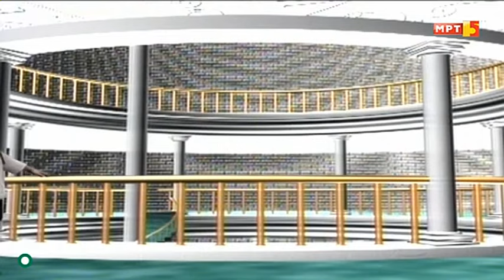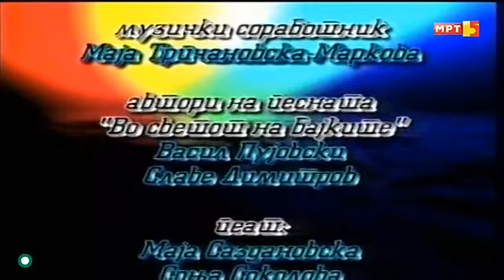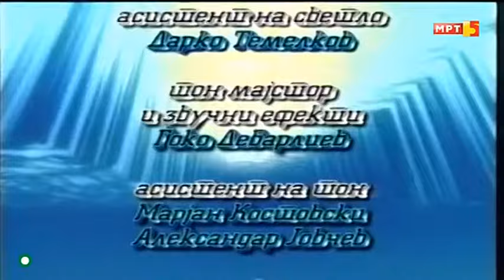Детето без страв - Во светот на бајките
Deteto bez strav - Vo svetot na bajkite. Во епизодава учествуваат: Роберт Ристов, Јосиф Јосифовски, Душка Стојановска, Катерина Коцевска, Филарета Атанасова, Сузана Акбелге, Андријана Атанасова, Трајче Ѓеоргиев, Кирил Псалтиров, Ацо Алексов, Кирил Андоновски, Џемаил Максут, Рубенс Муратовски. Ретро ризница - ФБ група

тагови: Tajnata na edno pismo Prvite cutovi Cvetanka Jakimovska anche dzambazova kiril andonovski veska vrteva kiril ristevski vesna mojsova vlado kukurinov marija tanevska македонска серија серии македонска телевизија телевизии македонци македонија република makedonska serija serii makedonska televizija televizii makedonci makedonija republika republic of macedonia makedonski narodni prikazni македонски народни приказни ѓорѓи колозов gjorgji kolozov cuk cuk stojance Волшебното самарче Итар Пејо  Малиот одред курирот на гоце наши години булки крај шините илинден едно лето белото циганче јуначко колено на наш начин комедијанти ајде да се дружиме бушава азбука солунски патрдии девојките на марко случки од животот трето доба трст виа скопје втората смена чук чук стојанче тврдокорни весела математика опстанок до ре ми македонија може чудовишта во нашиот град дајте музика бумбари во светот на бајките салон хармони умни глави погрешно време големи и мали наше маало светот има осум страни обични луѓе сашо и сашка патување со рабробил од денес за утре турни ме да кинисам авантурите на итар пејо тврдокорни преспав на терапија инсајдер фамилија марковски дајте музика зоки поки volsebnoto samarce itar pejo maliot odred kurirot na goce nasi godini bulki kraj sinite ilinden edno leto beloto cigance junacko koleno na nas nacin komedijanti ajde da se druzime busava azbuka solunski patrdii devojkite na marko slucki od zivotot treto doba trst via skopje vtorata smena cuk cuk stojance tvrdokorni vesela matematika opstanok do re mi makedonija moze cudovista vo nasiot grad dajte muzika bumbari vo svetot na bajkite salon harmoni umni glavi pogresno vreme golemi i mali nase maalo svetot ima osum strani obicni lugje saso i saska patuvanje so rabrobil od denes za utre turni me da kinisam avanturite na itar pejo tvrdokorni prespav na terapija insajder familija markovski dajte muzika zoki poki ljupka dzundeva dimitar geshoski vaska georgievska cedo cvetkovski dobrila puckova mirjana todorovska stojna kostovska ракомет ракометен клуб натпревар вардар пелистер rakomet rakometen klub natprevar vardar pelister кире лазаров kire lazarov кирил kiril столе стоилов stole stoilov рубенс муратовски ванчо петрушевски петре прличко кирил псалтиров никола ристановски јордан симонов божо софрониевски благоја спиркоски џумерко ненад стојановски гоце тодоровски ѓорѓи тодоровски кирил ќортошев данчо чевревски игор џамбазов илија џувалековски васил ристо шишков vanco petrusevski petre prlicko goce todorovski toni mihajlovski тони михајловски галичка свадба galicka svadba жарко димитриоски васил зафирчев влатко илиевски јанко илковски сашко коцев дејан лилиќ весна петрушевска катерина шехтанска zarko dimitrioski vasil zafircev vlatko ilievski janko ilkovski sasko kocev dejan lilic vesna petrusevska o tome some drvena ljubov Prvite Cutovi Radosna vest vtorata smena sobata broj 7 vtorata smena s1e2 ристо вртев славе димитров тоше проески калиопи каролина гочева мијата владо јаневски тоше проески ламбе алабаковски елена ристеска влатко лозаноски андријана јаневска антонија гиговска ања ветерова сара мејс верица пандиловска наташа малинкова влатко стефановски нокаут силви бенд днк risto vrtev slave dimitrov tose proeski kaliopi karolina goceva mijata vlado janevski lambe alabakovski elena risteska vlatko lozanoski andrijana janevska antonija gigovska anja veterova sara mejs verica pandilovska natasa malinkova vlatko stefanovski nokaut silvi bend dnk гоце арнаудов блага петреска вања лазарова кирил манчевски кате и нели ти реков васка илиева петранка костадинова наум петрески миле кузмановски сузана спасовска јордан митев gove arnaudov blaga petreska vanja lazarova kiril mancevski kate i neli ti rekov vaska ilieva petranka kostadinova naum petreski mile kuzmanovski suzana spasovska jordan mitev анета мицевска џесика палашоска андријана ацевска анета наковска марјан коцев никола бадев александар сариевски татјана стефаноска стојне николова сузана гавазова aneta micevska dzesika palasoska andrijana acevska aneta nakovska marjan kocev nikola badev aleksandar sarievski tatjana stefanoska stojne nikolova suzana gavazova тодор скаловски todor skalovski симон трпчески simon trpceski ана дурловски игор дурловски ana durlovski igor durlovski милка ефтимова milka eftimova весна гиновска симеон гугуловски благој нацоски борис трајанов vesna ginovska simeon gugulovski blagoj nacoski boris trajanov